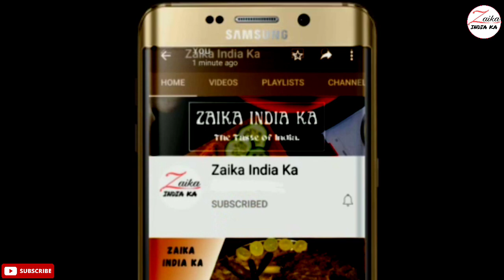Green Garlic with Mutton Kheema | हरा लहसुन और खीमा | Bohra Style Kheema | Zaika India ka